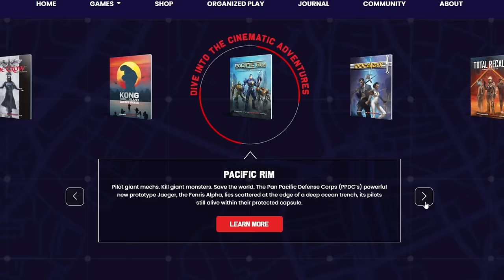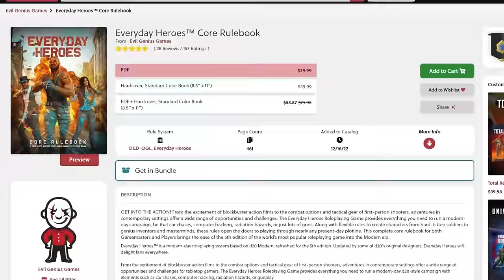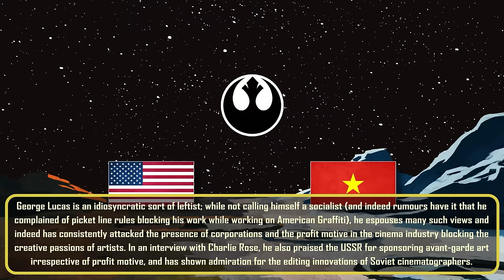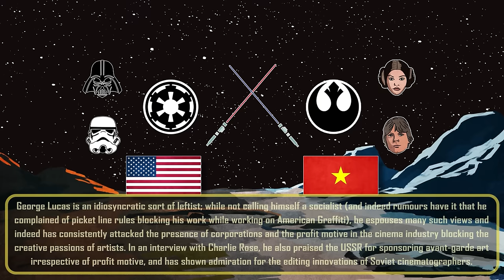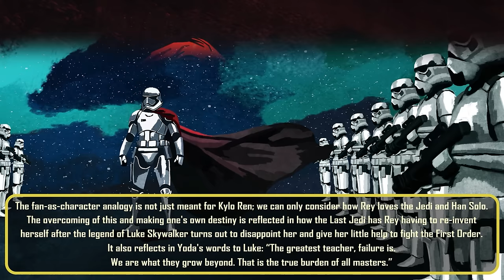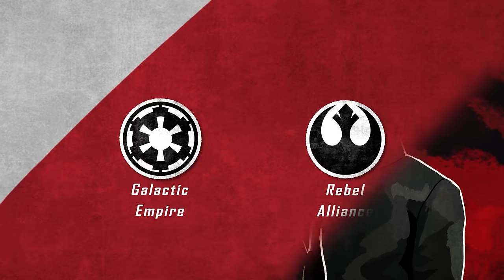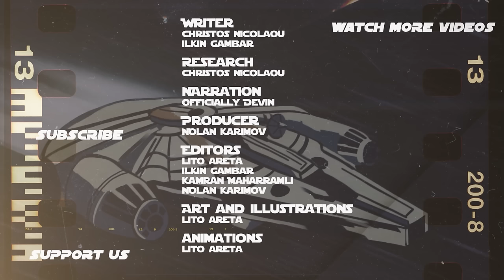Star Wars Politics and What Inspired Its Factions - LORE DOCUMENTARY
🎲Step into Action with the best Games using D20 Modern system

Wizards and Warriors animated lore documentary series on Star Wars universe continues with a meta series in which we will describe the real world inspirations of the franchise created by George Lucas and now owned by Disney. Previously, we have covered the canon version of the Galactic Civil War and the legends version of the rise of Thrawn while this episode will talk about the factions of Star Wars and how the real world has inspired them. We will talk about the Rebel Alliance, Resistance, Empire, First Order, Republic, CIS Separatists, Jedi and Sith.

Our other series:
Middle-Earth - youtu.be/cVHygcEZbjY?list=PL2Qq-rUSt7b1P4htSWJv3UUPP5E0HcquL
Witcher - youtu.be/VISScJAyl5s?list=PL2Qq-rUSt7b2M0MwLZF8oq-BuoavZOkzz

Writer: Christos Nicolaou
Animation: Lito Areta